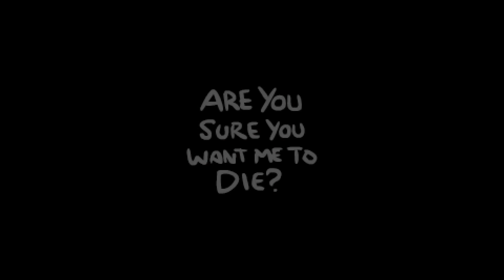[128] The Binding of Isaac: Rebirth [Przegięcie]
J04N BLBW